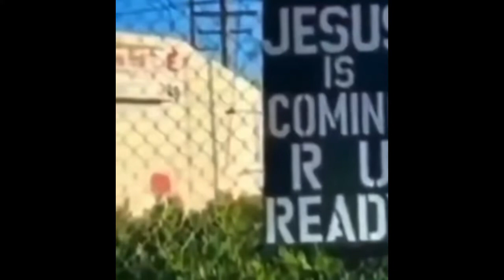Legitimatly eats a Ghost Pepper! (XXXQUANDIZZLENTACION SPOTTED!!!) (5K) (7M FPS)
Dumbahh boi eats a ghost peppa!